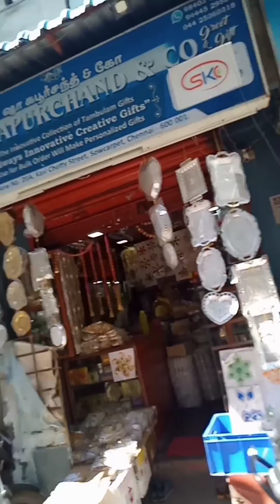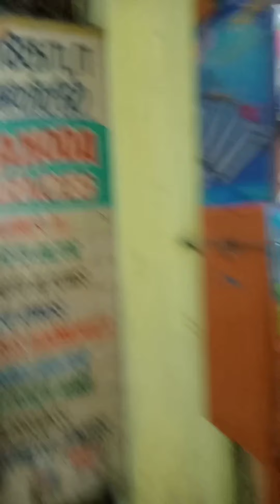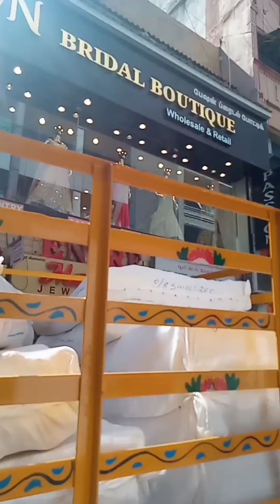SOWCARPETTAI A TOUR INSIDE || CHEAP ITEMS IN CHENNAI|| WHOLESALE MARKET || PARRYS MANNADY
A Tour of SOWCARPETTAI and MANNADY ,a cheap items in Chennai and wholesale market in Chennai.if you are an aspiring business man , definitely a place to visit.